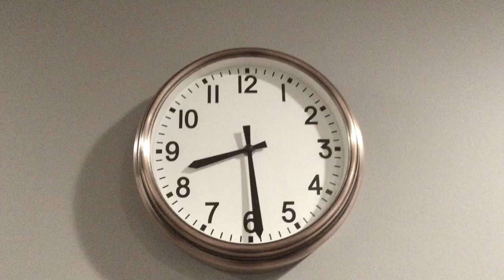Rain Thing | Short Scary Films | Max Hoselton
Rain Thing was a scary production filmed in 2019. More scary films like this are to come soon!